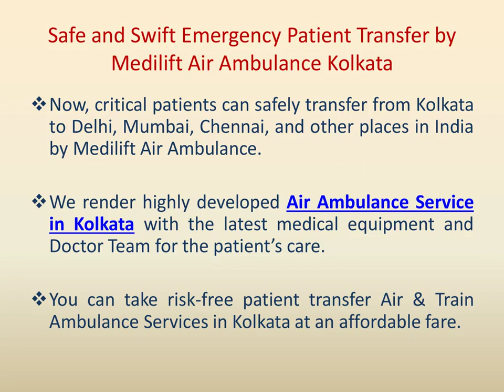Easy and Safe Patient Transfer by Medilift Air Ambulance in Kolkata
You people can take the advantage of life-saving emergency Air Ambulance Services in Kolkata and Ranchi by Medilift Air Ambulance with advanced medical facilities. Just call anytime for emergency Air Ambulance and Train Ambulance Service from Kolkata and Ranchi.